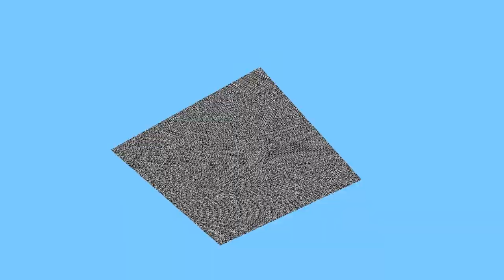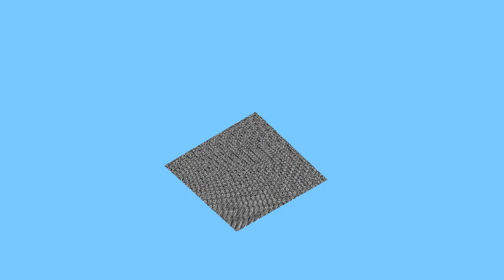El Primer Minecraft de Mojang (Minecraft old_alpha rd-132211)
Sigueme:
Unete al Clan o grupo de Minecraft Xbox 360 Edition Mexico en facebook

No te pierdas ninguno de mis vídeos descarga la aplicación